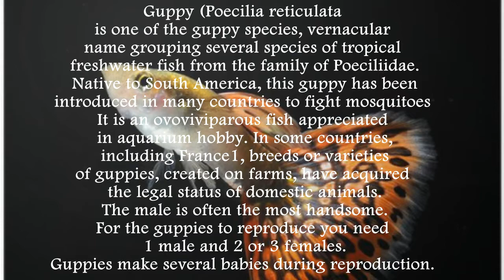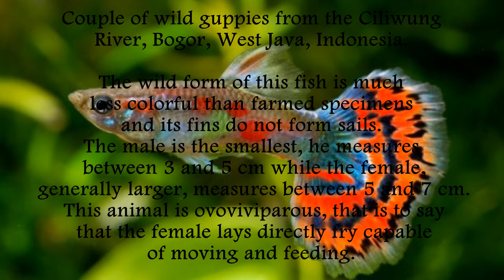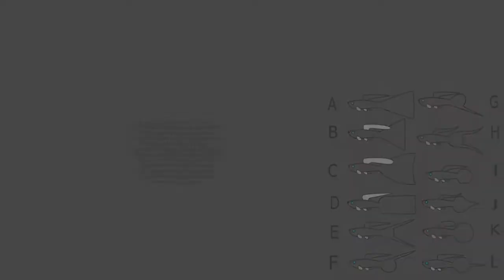Guppy Poecilia reticulata en aquaruim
Guppy (Poecilia reticulata
is one of the guppy species, vernacular
name grouping several species of tropical
 freshwater fish from the family of Poeciliidae.
 Native to South America, this guppy has been
introduced in many countries to fight mosquitoes